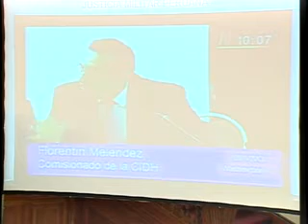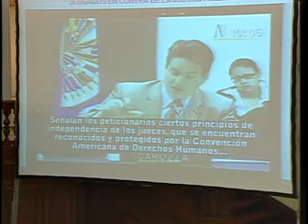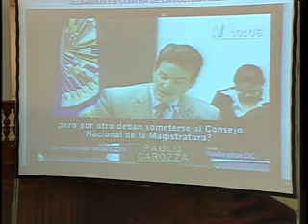Seminario Defensa Nacional y Fuero Militar Policial Alm Carlos Mesa Angosto, Presidente de TSMP - 3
Evento sobre actualidad y trascendencia de la Justicia Militar Policial para el sistema de defensa y seguridad nacional del Perú. La Comisión de Defensa  del Congreso de la República y el centro de Altos Estudios de la Justicia Militar llevaron a cabo el 30 de noviembre de 2009, el Seminario "Defensa Nacional y Fuero Militar Policial", con la finalidad de difundir la importancia de la Justicia Militar Policial como ente constitucional,  garante de la disciplina y la calidad ética de los integrantes de las fuerzas armadas y policiales en el Perú. El seminario se desarrolló en el Hemiciclo Raúl Porras Barrenechea y contó con la participación de distinguidos juristas civiles y militares.